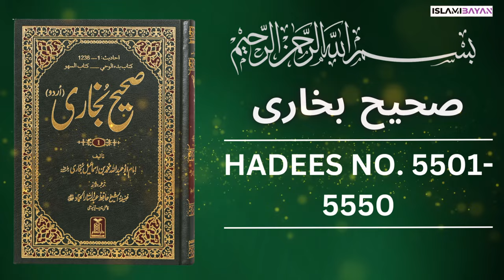Sahih Bukhari Hadees No 5500 To 5550 | Hadees in Urdu